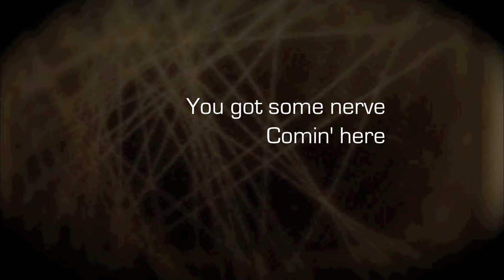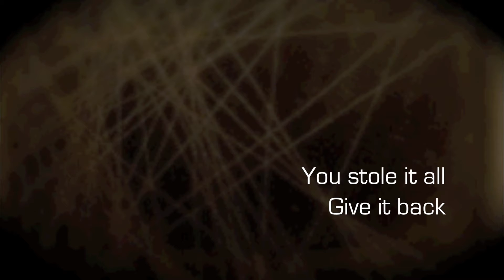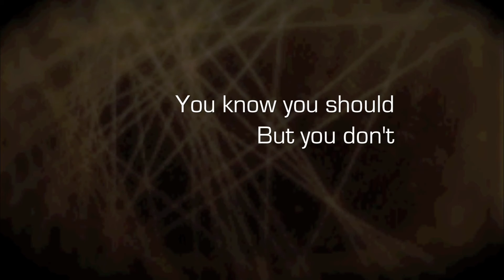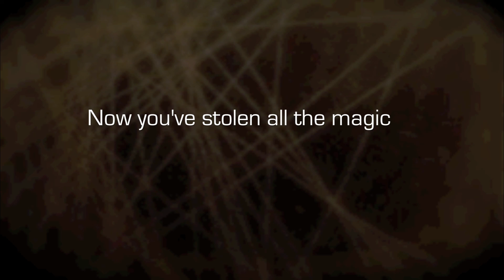Radiohead - Morning Mr Magpie (Lyrics On Screen)